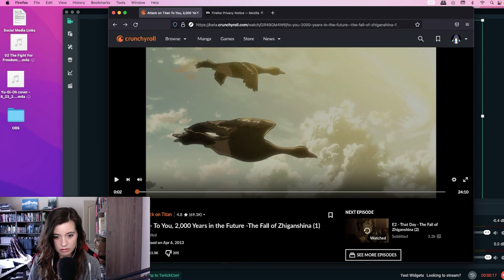WTF IS THIS?!......First TIME Ever Reaction to Attack on Titan